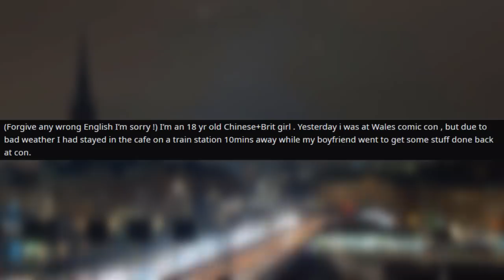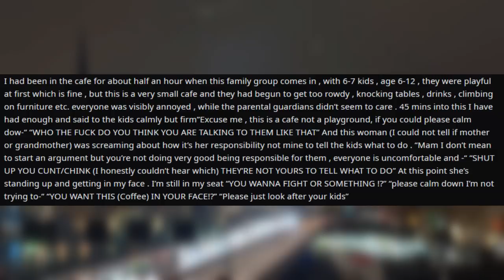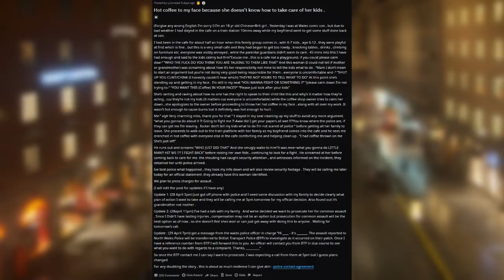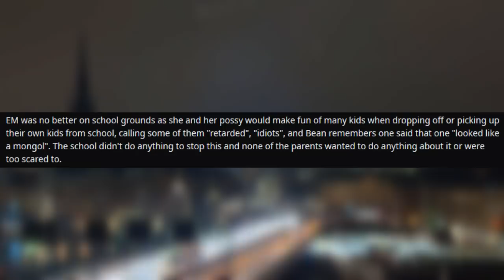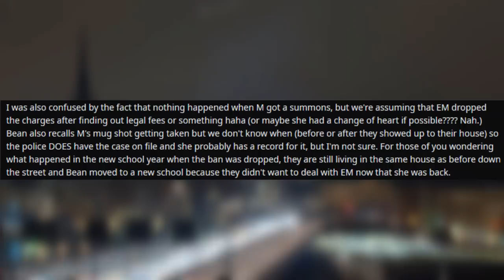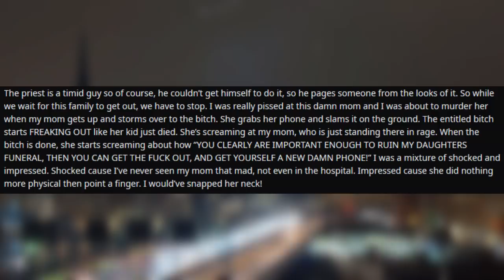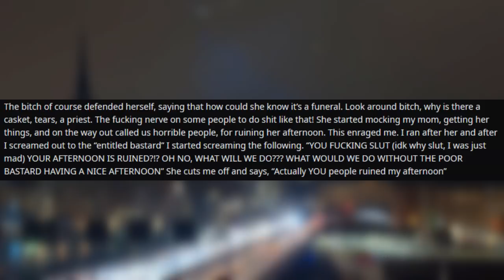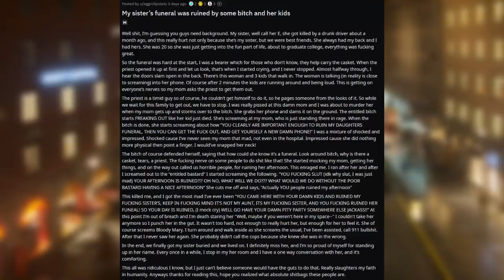r/EntitledParents | CRASHED A FUNERAL | ep. 89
Comment if you hate Entitled Parents